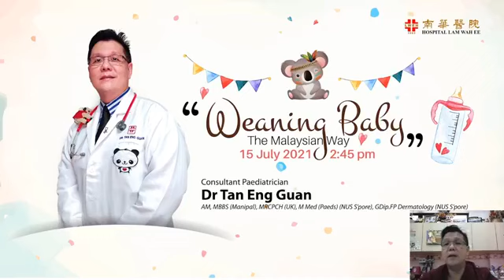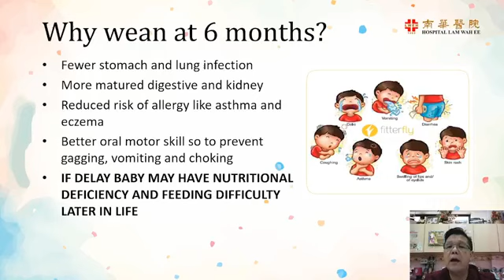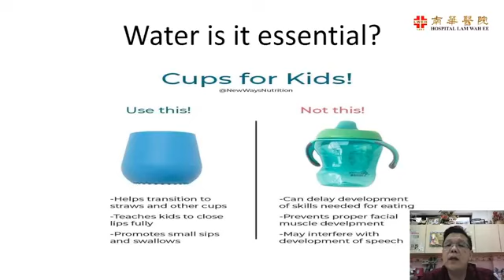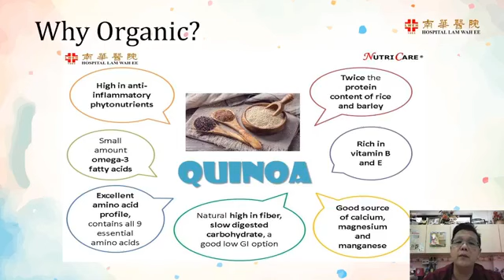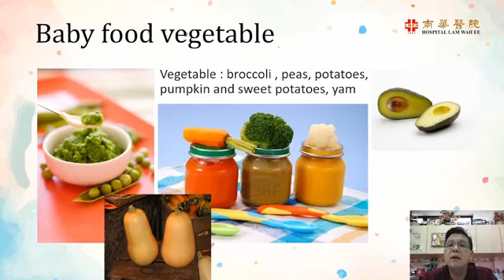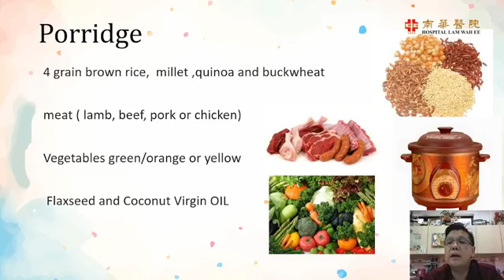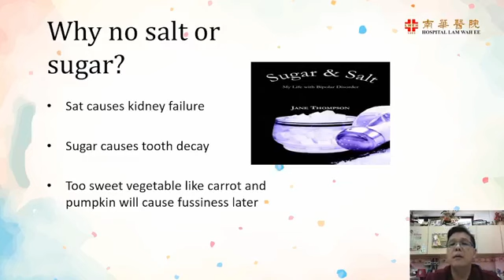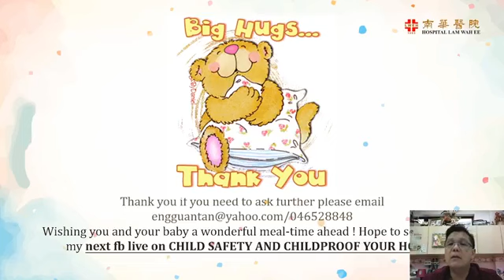Baby feeding and infant weaning Dr.Tan Eng Guan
Asian perspective on proper infant weaning techniques and appropriate food. The in depth sharing and guidance of weaning to parents by pediatrician from Penang ,Malaysia